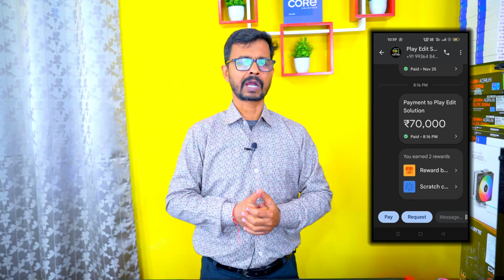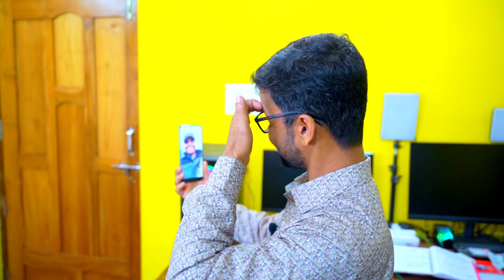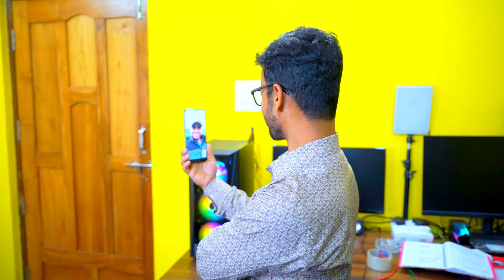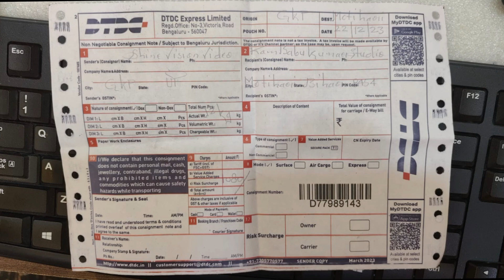RTX 3060- i7 12700K Video Editing & Mixing PC | Intel i7-12700K & RTX 3060 12Gb | Play Edit Solution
क्या आप भी वीडियो मिक्सिंग के लिए एक हाई स्पीड कम्प्यूटर बनवाना चाहते है
और वीडियो मिक्सिंग का डोंगल + डाटा + प्रोजेक्ट खरीदना चाहतें  है
तो आप मुझे कॉल या व्हाट्सएप कर के पूरी जानकारी ले सकतें है

Do You Also Want To Make a High Speed Computer For Video Mixing
Want To Buy More Video Mixing Dongle + Data + Project

Your Queries -
Pc Build Under 50000
1.8 Lakh pc build
4k Video Editing Pc Build Under 1 Lakh 2023
1.5 Lakh pc build
Pc Build Under 40000
i9 Pc Build Under 2 Lakh
Best Pc Build Under 50000 For Video Editing And Gaming 2023
4k Editing Pc Build 2022 Under 60000
Pc Build Under 20000
i9 13th 13900k rtx 4090 Gaming Test
Video Editing Pc Build 2023
i5 13th Gen Pc Build Under 25000
Pc Build Under 60000
intel i7 12th Gen Pc Build Price
i5 10th Gen Pc Build Under 25000
4k Editing Pc Build Budget
i9 Pc Build Under 1 Lakh
Pc Build Under 80000
Video Editing Pc Build 2023 Low Budget
Pc Build Under 90000
Video Editing Pc Build Under 15,000
i7 13th 13700k Pc Build
Desktop Computer Under 20,000 Rupees
i3 13th Generation vs i5 12th Generation
Best Pc Build For 4k Video Editing 2023
i9 13th 13900k Pc Build
4k Video Editing Pc Build Under 30000
i7 13th 13700k Pc Build Without Graphics Card
4k Video Editing Pc Build Under 40000
i7 13ard ddr4th 13700k Motherboard
4k Video Editing Pc Build Under 50000
i7 13th 13700k rtx 3060 ti Pc Build
4k Video Editing Pc Build Under 60000
i7 13th 13700k Motherboard
Best budget intel 13th Gen Motherboard
i5 13th 13600k Pc Build Under 70000
Ddr5 Motherboard intel 13th Gen
1.7 Lakh Pc Build
4k Video Editing Pc Build Under 70000
i9 13th 13900k rtx 4090 Pc Build
i5 11th Gen Pc Build Under 20000
4k Video Editing Pc Build Under 80000
i9 Pc Build Under 1.5 Lakh
4k Video Editing Pc Build Under 65000
i7 13th 13700k rtx 4060 ti
intel i7 12th Gen 12700k Price
i5 13th 13600k Pc Build Without Graphics Card
4k Video Editing Pc Build Under 55000
Pc Build For 4k Video Editing
4k Video Editing Pc Build Under 30000
i3 13th Gen Pc Build
i9 13th 13900k rtx 4090 White Pc Build
intel Pc Build Under 1.5 Lakh
i5 Pc Build Under 20000
4k Video Editing Pc Build Under 75000
i7 13th 13700k Motherboard Ddr5
1.5 Lakh Pc Build intel
i9 13th 13900k Pc Build Without Graphics Card
4k Video Editing Pc Build Under 2 Lakh
1.7 Lakh pc build
13th Gen intel Motherboard